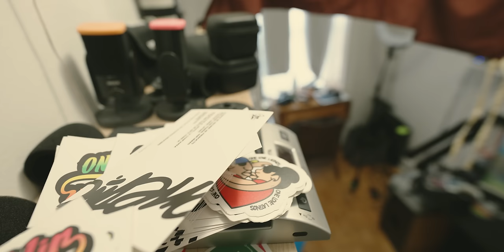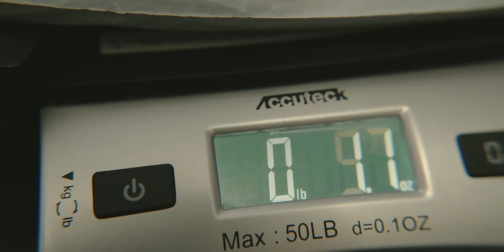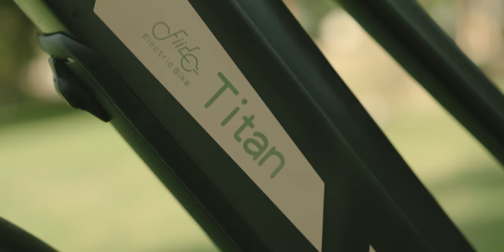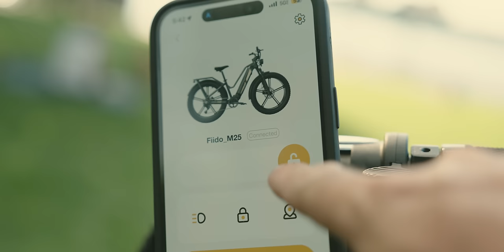Así es el parque más lindo de Nueva York (y no es Central Park) | Fiido Titan